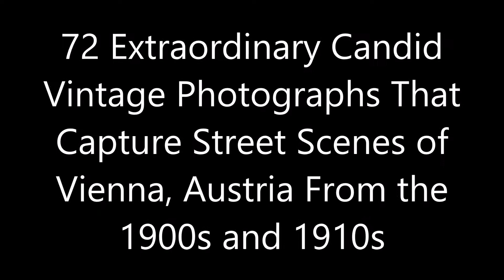72 Extraordinary Candid Vintage Photographs That Capture Street Scenes of Vienna, Austria From the 1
Extraordinary Candid Vintage Photographs That Capture Street Scenes of Vienna, Austria From the 1900s and 1910s